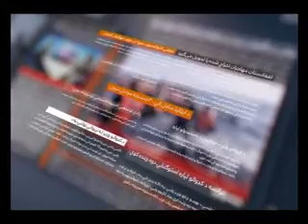KHABAR AW NAZAR 9 JAN 2019 P 1